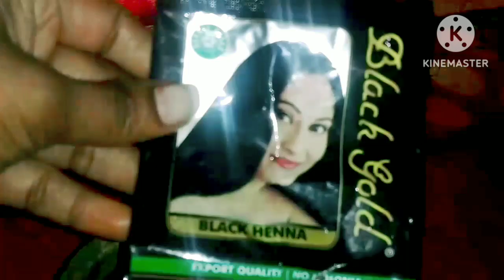black henna powder ను నేను చెప్పే విధంగా కలిపి రాస్తే పొడవైనా జుట్టు మీ సొంతం